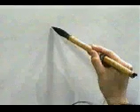COMPRUEBA si escribes bien este KANJI | GAMBATEANDO - Japones Para Todos con Teshimide 深い日本語